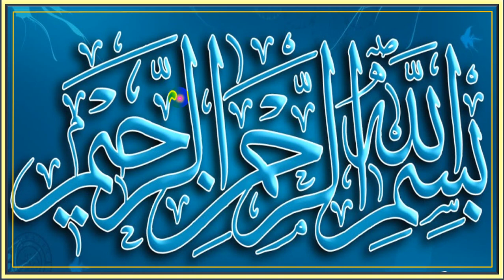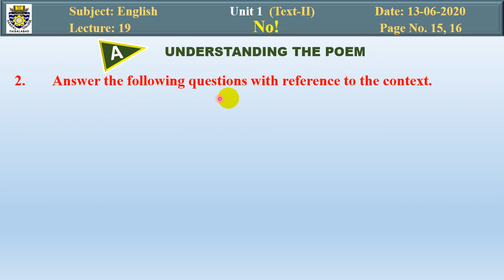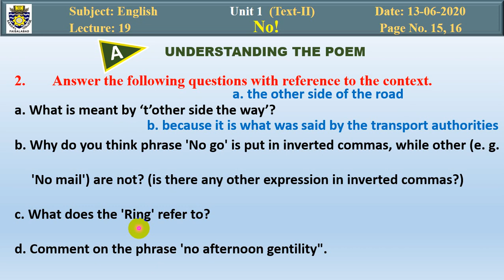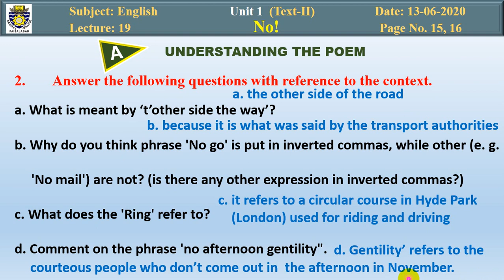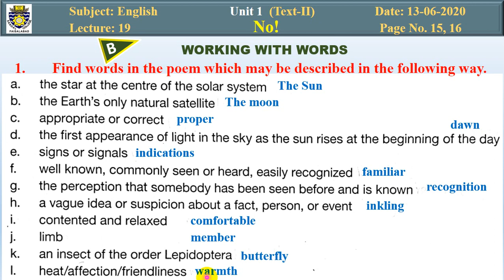Unit 1 Poem "No!" | Exercises Part A & B | Questions/Answers | New Oxford Modern English Book 7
Poem NO by Thomas Hood
Part A: Understanding The Poem
Part B:  Working With Words
Questions done in an easy way with animations making them attractive for the students❣